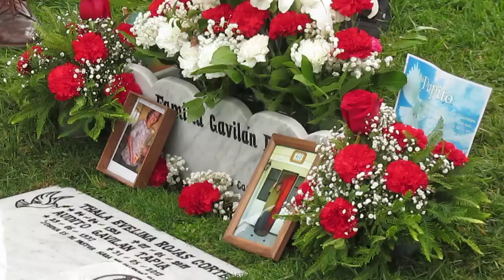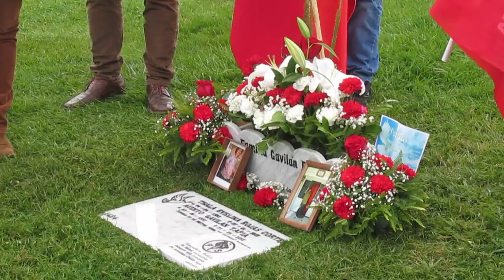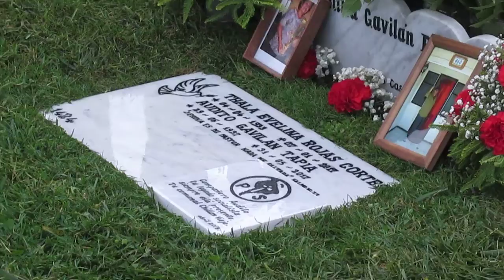Romería del PS Chillan Viejo a tumba de nuestros padres - Vídeo 9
28 abril 2018.- En el 85° Aniversario del PS, los correligionarios realizaron una romería a la tumba del Alcalde asesinado para el Golpe Militar, Ricardo Lagos Reyes. También se visitó la tumba de mis padres, Audito Gavilán, ex Concejal PS de Chillán Viejo y de mi madre, Thala Evelina, también militante PS. Palabras de la Concejal PS, Alejandra Martínez, asistentes a la jornada, de hijos (Talitha, Victoria) y nieto (Gonzalo Guajardo Gavilán) de los homenajeados. Grabación: Luis Gavilán Rojas.